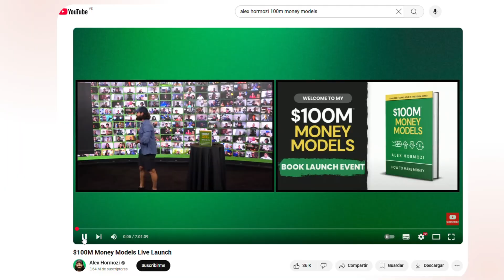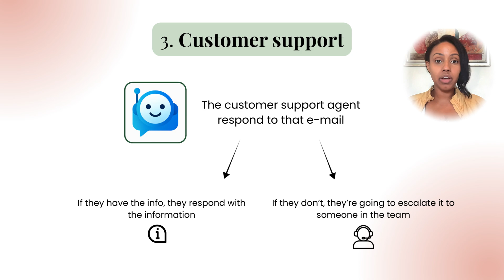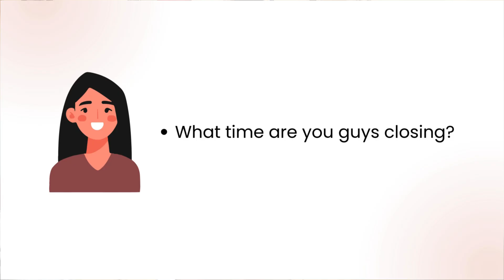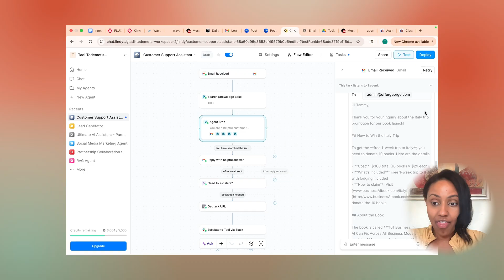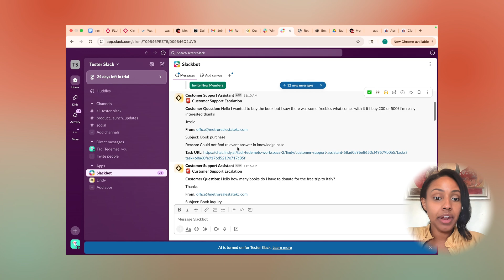How AI Replaced Entire Teams in Hormozi’s $100M Launch (Not another ACQ AI Video)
Everyone’s talking about Hormozi's AI… but here’s what no one has mentioned: At $100M scale, they had 100% AI Customer Chat/Email Support!

In this video, I break down in just 7 minutes exactly how AI customer support agents can handle 80%+ of customer service, eliminate bloated VA teams, and save founders hundreds of thousands — while actually improving customer experience.

This isn’t another “Acquisition.com Hormozi AI clone" video
This is the real breakdown of AI Agents that are better than human support, and can accomplish this task for your business too!

👉 Join my free AI community: [COMING SOON]

👉 See how real estate investors are using AI: waverei.com

⏱️ Timestamps
0:00 – How AI replaced entire teams in Hormozi’s $100M Money Models Book Launch
1:00 – How AI Handled Support for 500k live guests
1:13 – AI Is Better Than Human Customer Support
2:04 - The $100M customer support playbook recreated
2:30 - Building the Knowledge Base & Workflow for the AI Agent
3:55 - Different Use Cases Like FAQs, Inventory in Stock, Etc.
4:50 – Live AI customer support demo
6:30 – Get the 101 Business Constraints PDF Free!